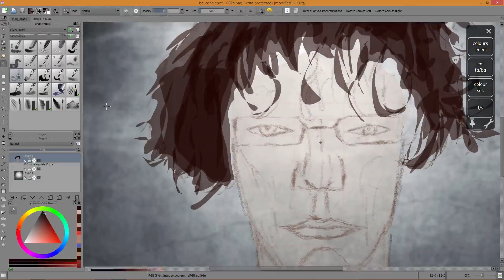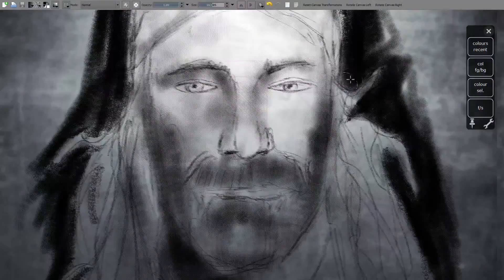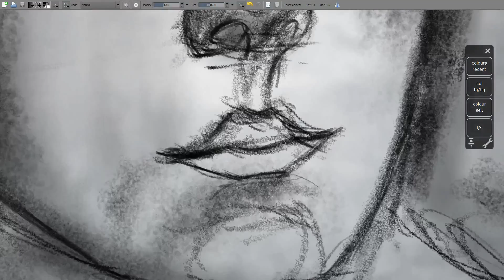Cinema Portraits @ Perth Fringe Festival 2015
This is a short showreel of collected drawing, photos and video for the performance of live projected portraits at the 2015 Perth Fringe Festival. Thanks to the staff at the Cultural Centre Screen and to Gary Parris for some fantasic photos of the event.

Tablet used is a Wacom Cintiq Companion, drawing with Krita.